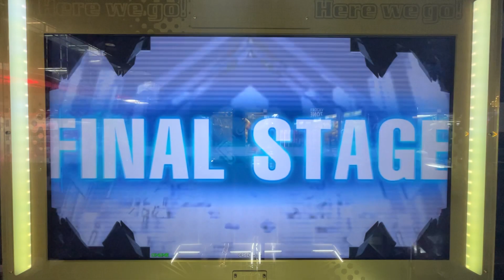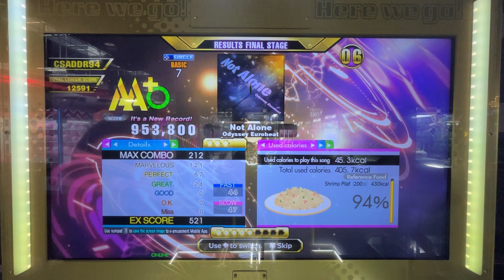[DDR A3] Not Alone [Basic 7] [Anniversary League A3]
Recorded in Round 1 Puente Hills Mall
Iphone 14